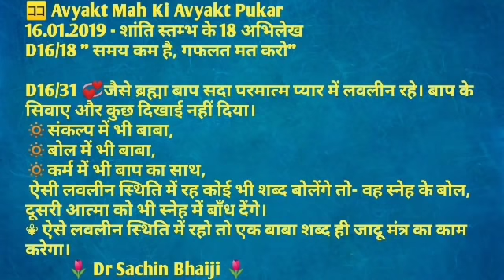Avyakt Mah Ki Avyakt Pukar| ब्रह्मा बाप समान बनने के लिए विशेष पुरुषार्थ |16th January |Bk Sachin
🈁 Avyakt Mah Ki Avyakt Pukar

   शांति स्तम्भ के 18 अभिलेख

D16/18 ⤵

 " समय कम है, गफलत मत करो"

ब्रह्मा बाप समान बनने के लिए विशेष पुरुषार्थ

D16/31 ⤵

💞जैसे ब्रह्मा बाप सदा परमात्म प्यार में लवलीन रहे।

बाप के सिवाए और कुछ दिखाई नहीं दिया।

🔅संकल्प में भी बाबा,
🔅बोल में भी बाबा,
🔅कर्म में भी बाप का साथ,

    ऐसी लवलीन स्थिति में रह कोई भी शब्द बोलेंगे तो-
 वह स्नेह के बोल, दूसरी आत्मा को भी स्नेह में बाँध देंगे।

⚜ ऐसे लवलीन स्थिति में रहो तो
          एक बाबा शब्द ही जादू मंत्र का काम करेगा।

Please note that these classes are meant for regular students of Brahma Kumaris who follow disciplines of BK life and do regular Rajyoga Meditation.